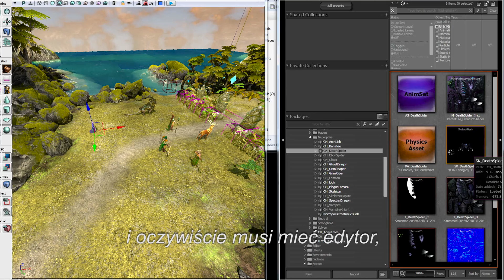Might & Magic Heroes VII - The Man Behind Heroes [PL]